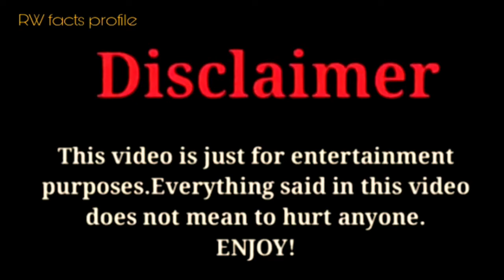Elliana Walmsley (Dancer) Lifestyle,Biography,Networth,Realage,Hobbies,Boyfriend,|RW Fact Profile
To my YouTube channel
(RW Fact Profile)
Keep sporting